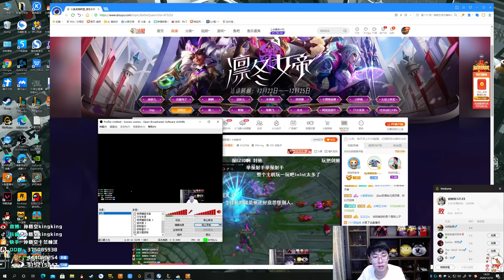【猴哥】蘭林漢悟空：龍龜VS雷玟 國服 氣的腦淤血 瞎子竟然敢把我當球踢（20201223P6）